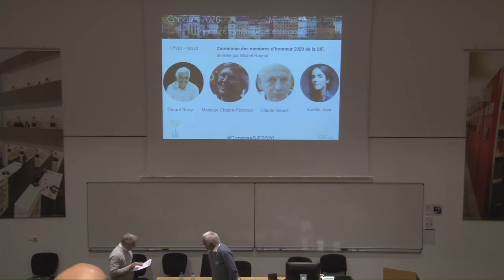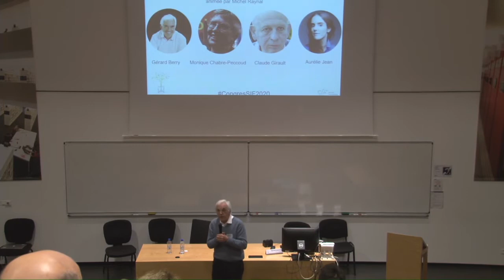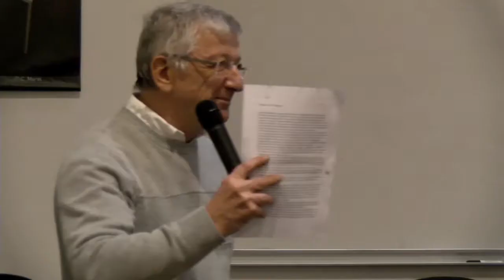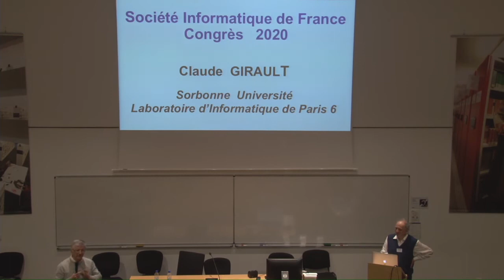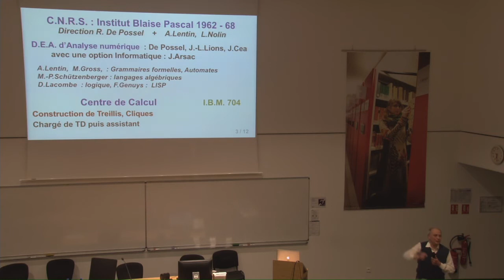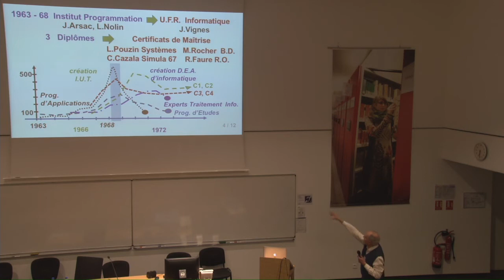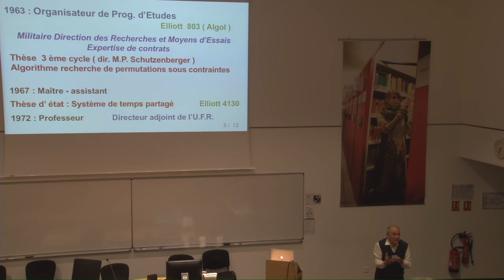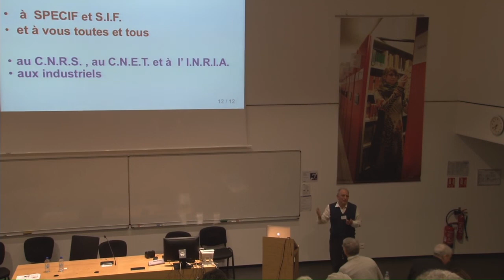Congrès SIF 2020 Cérémonie des membres d’honneur 2020 de la SIF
La Société informatique de France distingue chaque année des personnalités pour leur engagement dans la promotion de la discipline Informatique, que ce soit dans la société, l’enseignement, la recherche ou l’industrie. Cette année 2020, quatre personnalités ont été nommées «Membres d’honneur» de la SIF : Gérard Berry, Monique Chabre-Peccoud, Claude Girault et Aurélie Jean.